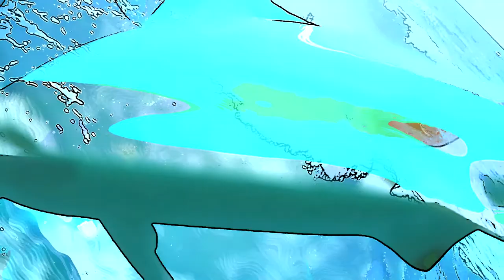THE HABITAT by JERANDO/GOMEZ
Jerando and Gomez rave like the big wave. Music is like water, water has to be safed, otherwise we die of thirst. It is our habitat. Yours and mine...